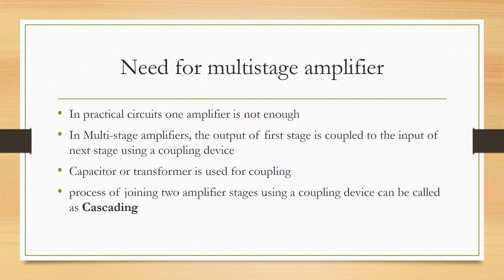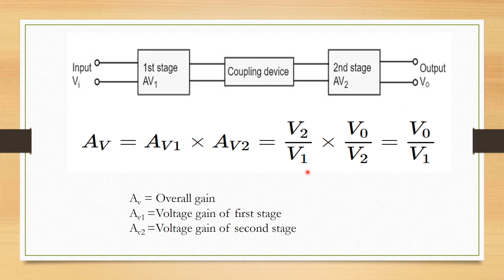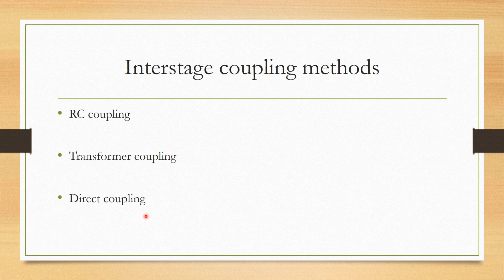Need for multistage amplifier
Need for multistage amplifiers in Malayalam